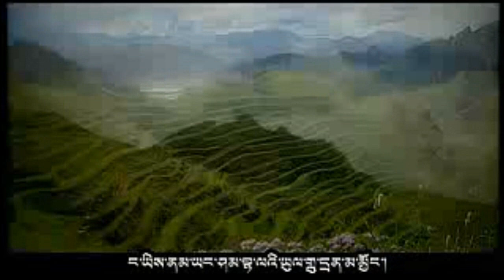Owshul Kyi / 奥秀吉 2012 - Qing Hai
Tibetan song
མཚོ་སྔོན།  ལེནམཁན།  འོ་ཕྱུག་སྐྱིད།